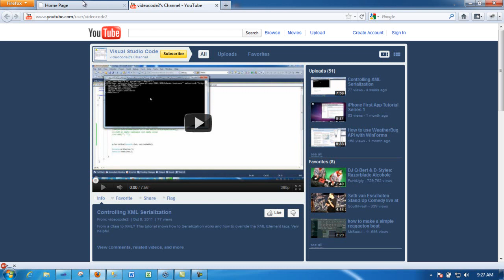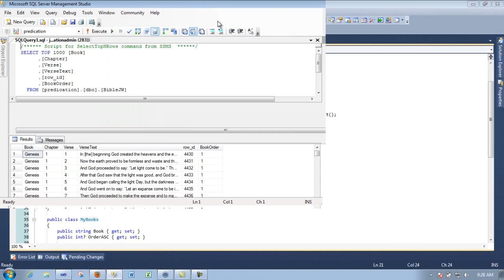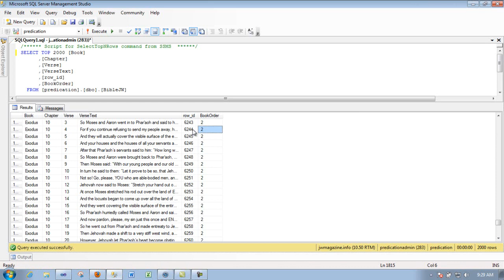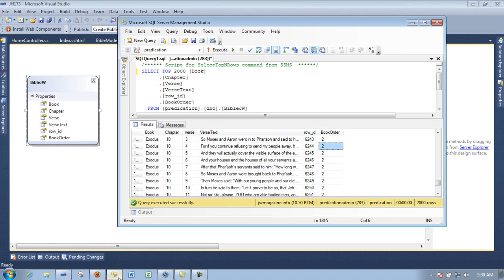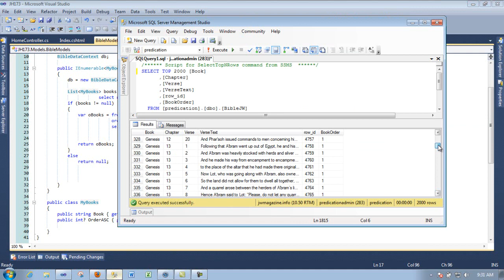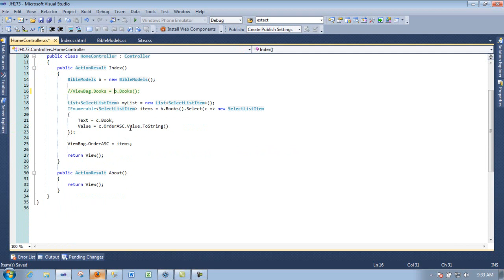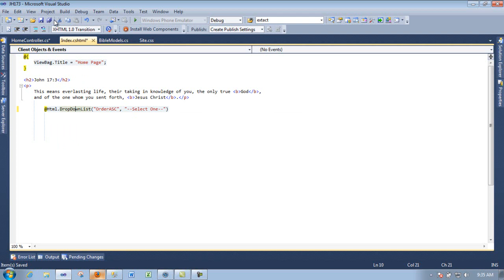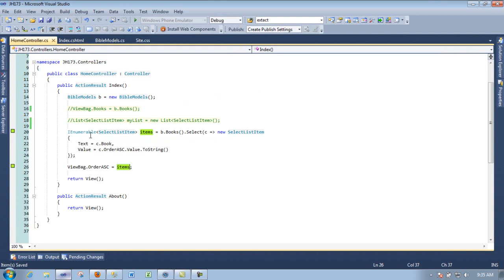How to populate Dropdownlist in MVC3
Video show how to pull data using LINQ and passing the data in ViewBag object.
Razor engine makes the creating of the drop down list very simple. Basic task but very helpful.